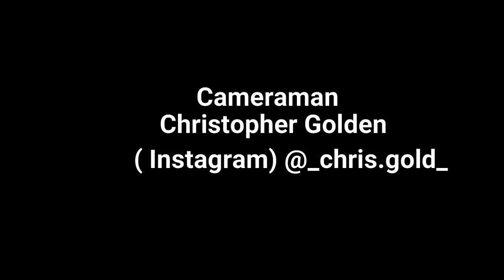Gateway Arch Saint Louis Missouri, USA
Welcome back! Here I have another video, this time in Saint Louis, Missouri, USA.